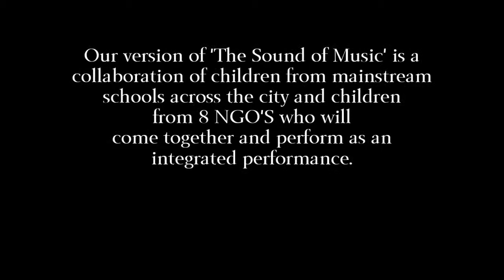The Sound of Music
Raëll Padamsee's ACE (Academy for Creative Expression) along with The CREATE Foundation (Children's Research in Education Arts & Theatre Endowment), which was founded in loving memory of Pearl Padamsee as a public charitable trust on 8th April 2002) brings to you the best loved musical in the world 'The Sound of Music'.

The final collaboration between Rodgers & Hammerstein was destined to become the world's most beloved musical. When a postulant proves too high-spirited for the religious life, she is dispatched to serve as governess for the seven children of a widowed naval Captain. Her growing rapport with the youngsters, coupled with her generosity of spirit, gradually captures the heart often stern Captain, and they marry. Upon returning from their honeymoon they discover that Austria has been invaded by the Nazis, who demand the Captain's immediate service in their navy. The family's narrow escape over the mountains to Switzerland on the eve of World War II provides one of the most thrilling and inspirational finales ever presented in the theatre.

Starring: Dalip Tahil, Delna Mody, Lucky Morani , Darius Shroff , Marianne D'Cruz Aiman and an integrated cast of over 200 actors, dancers and singers comprising of children from mainstream schools and Raell Padamsee's Academy for Creative Expression(ACE) and 7 NGO's: Happy Home  and School for the Blind, Society for the Education of the Crippled, Aseema, Salaam Bombay Foundation, Seva Sadan, Muktangan and ADAPT.